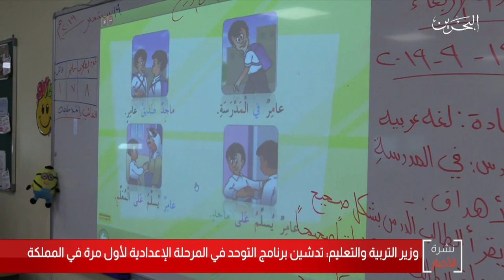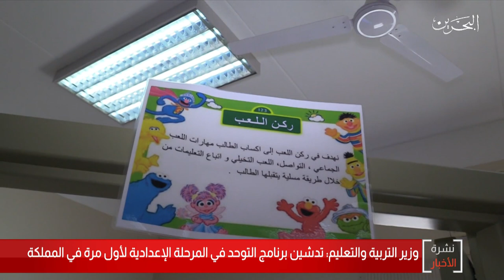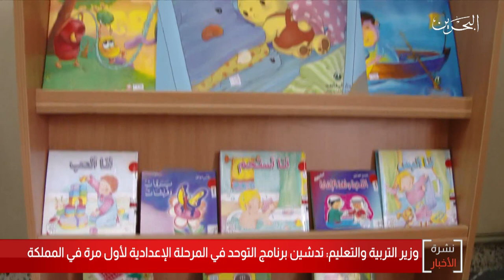البحرين مركز الأخبار : وزارة التربية والتعليم تدشن برنامج التوحد في المرحلة الإعدادية 18-09-2019